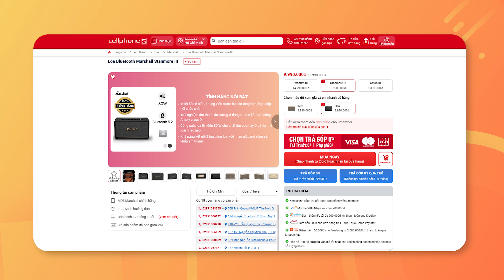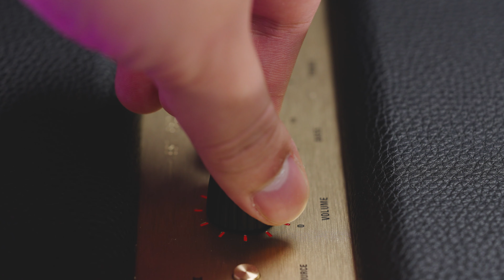Marshall Stanmore III - SAU MỘT NĂM VẪN LÀ SỰ LỰA CHỌN HÀNG ĐẦU!!!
Marshall Stanmore III là sản phẩm mình thường tư vấn cho người thân, bạn bè trong tầm giá nhờ chất lượng hoàn thiện, thương hiệu, chất âm luôn được đảm bảo.
Marshall Stanmore III sau khi mình dùng một năm gần như không có sự khác biệt về mặt hình thức, cho dù mình có dùng bản màu trắng. Lớp da bọc bên ngoài Marshall Stanmore III vẫn rất sạch và bền, mình chỉ bị mèo cào nên mới bung một góc da của loa.
Chất âm Marshall Stanmore III sau một năm nghe burn-in thì mình thấy không có gì thay đổi, vẫn vậy, có màu sắc khá đặc trưng, phù hợp nhu cầu nghe thiên về dải mid hoặc thiên về nhạc "quẩy". Vì nếu như để nguyên hoặc vặn tăng dải trầm thì Marshall Stanmore III lấn khá nhiều sang mid, còn nếu vặn giảm dải trầm đi thì mid rất nổi nhưng dải trầm hơi hụt.
Mức giá của Marshall Stanmore III sau một năm vẫn được ổn định ở khoảng 10 triệu. Marshall không có xu hướng nâng cấp loa hằng năm nên chúng ta hoàn toàn có thể yên tâm mua trong thời điểm này mà sợ hãng ra mới khiến bản hiện tại mất giá.

🔶Thông số chi tiết Marshall Stanmore III:

Âm thanh: Stereo
Cấu trúc âm thanh: 2 treble 3/4 inch, 1 bass 5 inch
Công suất: 80W (amply class D)
Max SPL: 97 dB (@ 1 mét)
Đáp ứng tần số: 45Hz - 20kHz
Kết nối: Bluetooth 5.2, AUX, RCA
Nguồn điện: 100-240V (50-60Hz).
Kích thước: 350 x 203 x 188 mm(RxCxS)
Trọng lượng: 4.25kg
Điều khiển: Công tắc nguồn; nút tạm dừng, qua bài; nút xoay điều khiển treble; nút xoay điều khiển bass; nút xoay điều khiển volume; nút chọn kết nối
Thùng loa: Bass reflex
APP: Marshall Bluetooth
Màu sắc: Black, Cream, Brown (Đen, Kem, Nâu)

🔶Nội dung video:

Nam Anh Studio team - Kênh Youtube trải nghiệm đồ công nghệ: Tai nghe, loa, PC, Laptop, điện thoại...